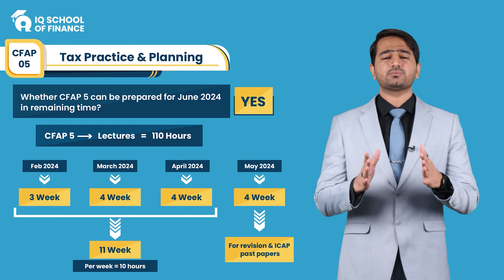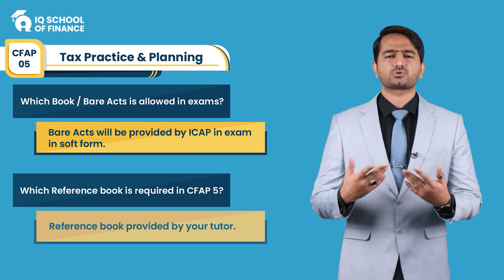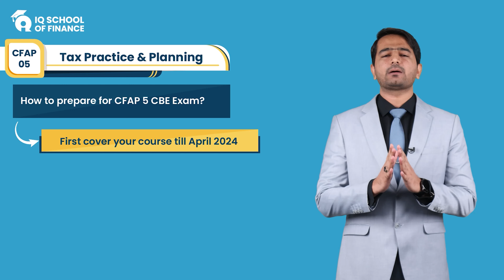𝐏𝐫𝐚𝐜𝐭𝐢𝐜𝐞 𝐚𝐧𝐝 𝐏𝐫𝐞𝐩𝐚𝐫𝐞 𝐟𝐨𝐫 𝐂𝐅𝐀𝐏 𝟓 𝐢𝐧 𝟏𝟏𝟑 𝐇𝐨𝐮𝐫𝐬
Join Sir Murtaza Quaid as he shares invaluable insights on acing CFAP 5. Discover how to prepare conceptually and gain practical expertise in just 113 hours with our smart classes.